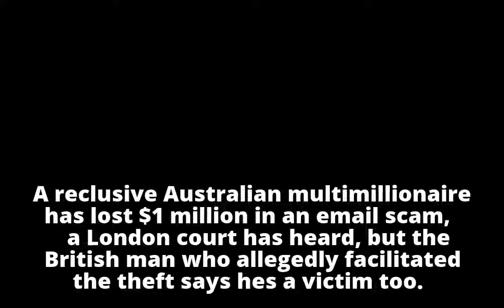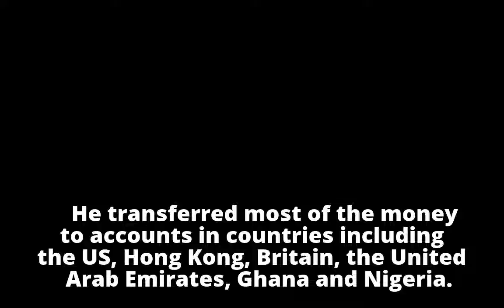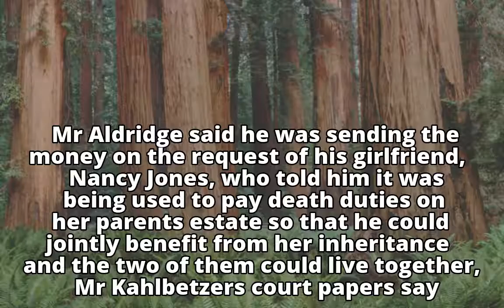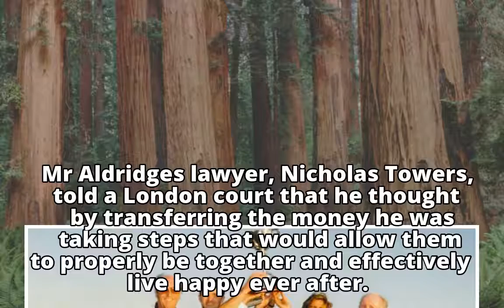How one of Australia's richest men lost $1 million in an email scam